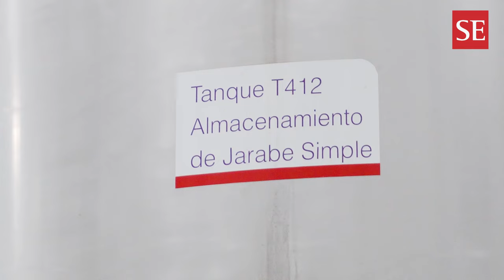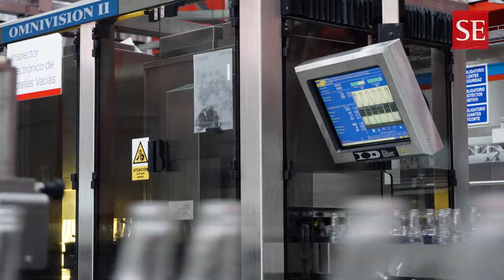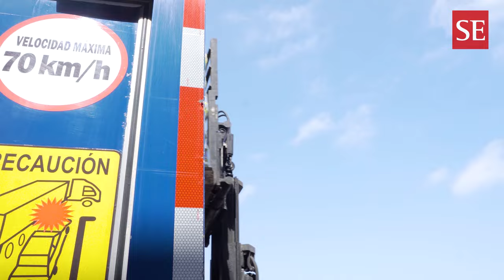Inca Kola: así se embotella su gaseosa en la planta de Pucusana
SEMANAeconómica visitó la planta más importante de Arca Continental Lindley, que produce más de la mitad de la Inca Kola que consume el Perú. Vea en el siguiente video sobre cómo se elabora la gaseosa.